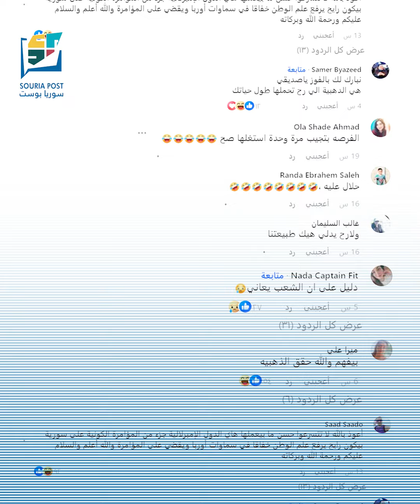استغل أولمبياد باريس للجوء إلى ألمانيا. . ماهي قصة لاعب الجودو السوري حسن بيان